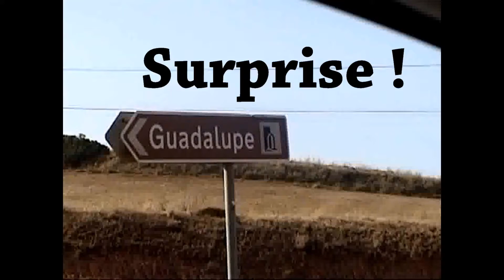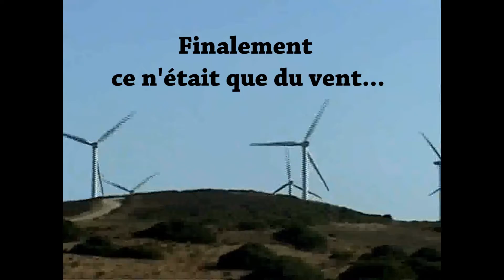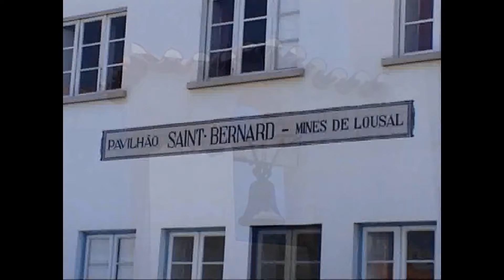VASCO DE GAMA NOUS VOICI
En quittant le Sud du Portugal, nous allions découvrir des paysages et une végétation magnifiques.